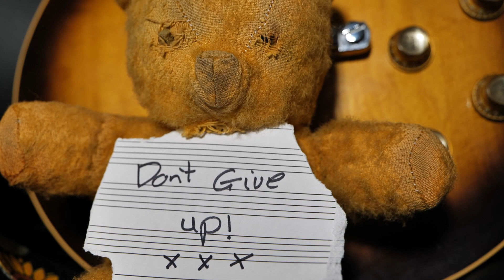'Don't Give Up' Sinéad & Jase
Video for the 8th London City Voices open mic night. It's been a tough year but don't give up. xxx .